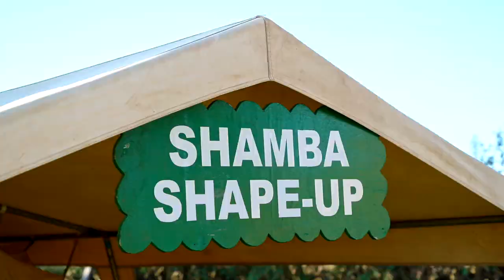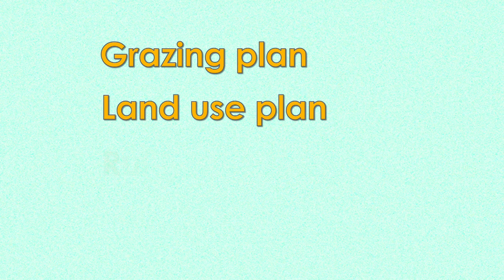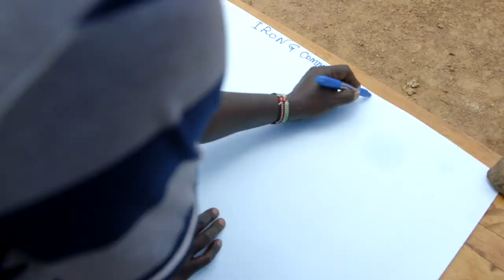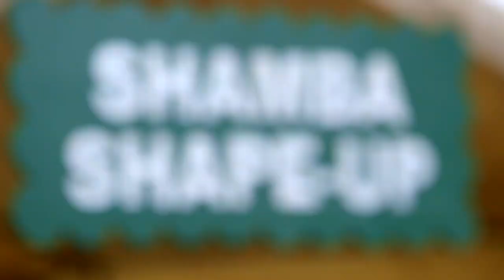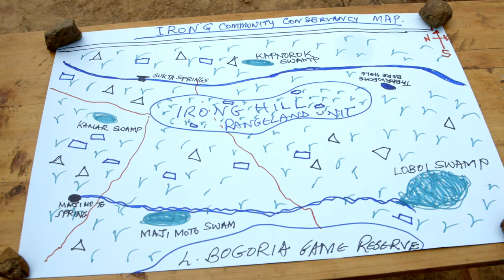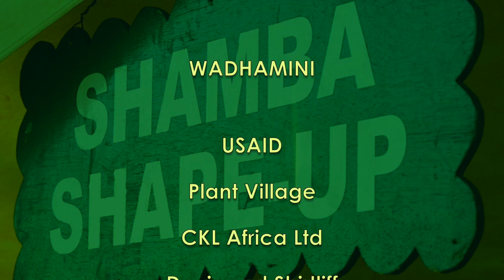Shamba Shape Up Series 12 – Episode 11: Rangelands (Swahili)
This week we’re in Baringo County and we’re doing a SSU special on rangelands.

These are the arid and semi arid areas that make up around 80% of Kenya’s landmass. Rangelands vary in size, some are as small as 50 km2.

But most are huge, some in the arid desert areas of Turkana, Marsabit, and Wajir for example are over 5,000 km2. The reason rangelands are important is because pastoralists graze beef cattle there over community lands.

And most of Kenya’s red meat comes from areas like this so they are vital resource for the whole country.

We’ve come to find out about a project that’s helping to restore the environment and bring profits back into rangeland farming.  It’s called PRM, Participatory Rangeland Management.

Key Benefit:
       • Improved livelihoods from increased livestock and milk production
       • As a result: better nutrition for families.
       • A healthier and more stable environment thanks to reversing land degradation
       • Wildlife conservation
       • Less conflicts over resources
       • Good size of heard that helps stop land degradation